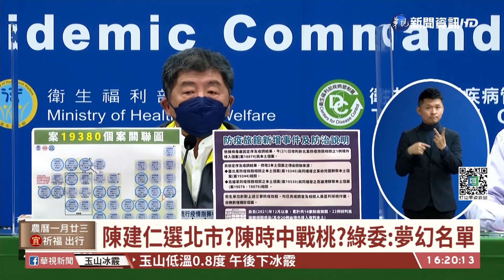陳建仁選北市?陳時中戰桃?綠委:夢幻名單｜華視台語新聞 2022.02.23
年底選戰，資深媒體人周玉蔻一早就先曝光了民進黨戰略名單，包括前副總統陳建仁選台北市、交通部前部長林佳龍出戰新北，其中衛福部長陳時中出征桃園，連民進黨立委都認同這樣是夢幻名單，不過相較之下，國民黨先前傳出來，無黨籍高金素梅選高雄，本人已經否認，至於蔣萬安支持度雖然領先，但操盤九合一選舉的傅崐萁都說，民調高不一定選出來就是這樣。